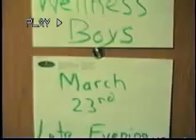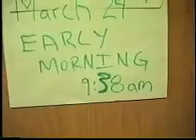The Wellness Boys Icebreaker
It was the big end of semester presentation but 4 of the six members are standing in front of the class looking at each other all nervous...where are the others? in fear of losing big marks just cuz a couple of their peeps slept in they resorted to a note left the missing members telling them to just press play if there were any problems. this is that video. and this is what they saw. the greatest icebreaker of all time